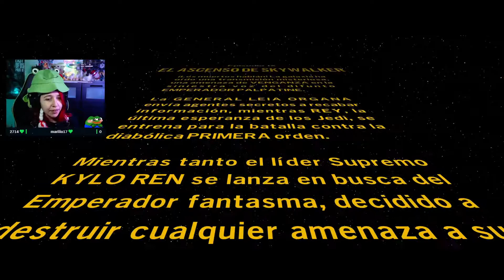Rey la cambia apellidos | LEGO Star Wars: La Saga Skywalker | El ascenso de Skywalker COMPLETO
Nos pasamos el ultimo episodio por completo de la Saga Skywalker, Star Wars: El ascenso de Skywalker, el Episodio IX de la saga.

Mi PC:
Procesador: Intel Core I7-7700K 4.2GHz BOX
Placa base: Gigabyte Aorus GA-Z270X-Gaming 5
Disco duro SSD: Kingston SSDNow V300 120GB
Disco duro: Seagate Barracuda 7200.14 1TB SATA3
Tarjeta grafica: Gigabyte GeForce RTX 2070 SUPER
Memoria RAM: Corsair Vengeance LED DDR4 3000 PC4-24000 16GB 2x8GB CL15 Blanco
Torre: Cooler Master MasterCase Pro 5 NVIDIA Edition
Refrigeración liquida: Thermaltake Water 3.0 Riing LED RGB 240:
Fuente de alimentacion: Corsair RM750
Monitor: Samsung C24FG70 24" LED Full HD Curvo